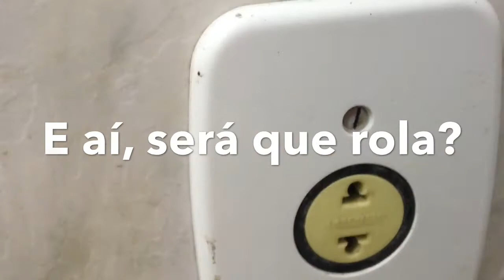Como adaptar a tomada padrão 3 pinos, pode ou não quebrar o pino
Como adaptar a tomada padrão de três pinos, pode ou não pode quebrar o pino terra? Ué!? Porque não poderia? O pino é seu!? A tomada é sua!

Se até o ciso eles falam tem que arrancar, qual o problema de arrancar o pino de uma simples tomada? Aqui eu não tenho aterramento, provavelmente não terei por muito tempo e a instalação elétrica foi muito mal feita e complicada, então tive que tomar uma providência drástica! Kkkkkkk.

Aproveitei para fazer um vídeo cômico! Não façam isso com seus aparelhos que estiverem na garantia! Pois vão perder a garantia dos mesmos! O melhor a fazer mesmo é trocar a tomada, as tomadas, todas as tomadas da sua casa, pela nova, que veio para ficar! E inclusive é aquela com três pinos redondos, nem é essa do vídeo, mas tá valendo! Não façam isso com seus aparelhos na garantia! Vocês vão perder a garantia dos mesmos! Faça isso com um aparelho já sem garantia ou com adaptador ou extensão!

E não se esqueça! Use o alicate!  Kkkkk...